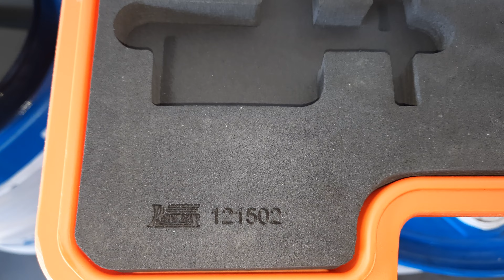Land Rover Evoque. Você já viu esse defeito?